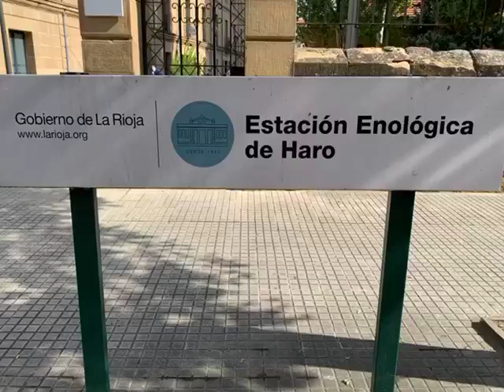Primera parada de Felipe VI y doña Letizia en La Rioja: Haro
Durante la visita, los reyes han hecho una parada en la estación enológica del Gobierno de La Rioja